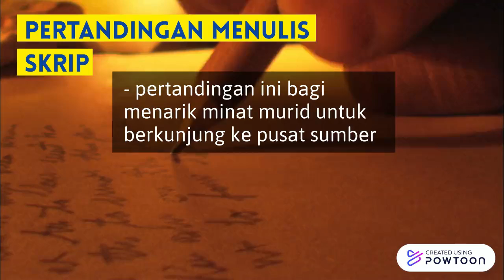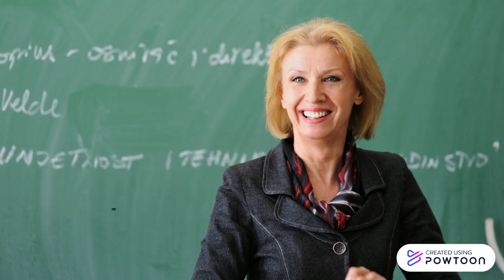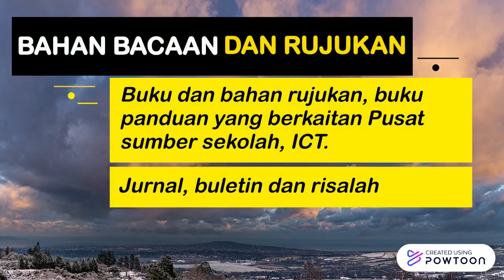Pusat Sumber dan Pusat Kegiatan Guru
-- PEMBENTANGAN MENGENAI PERANAN PUSAT SUMBER DAN PUSAT KEGIATAN GURU, AKTIVITI YANG DIJALANKAN, KHIDMAT BANTUAN YANG DISEDIAKAN --